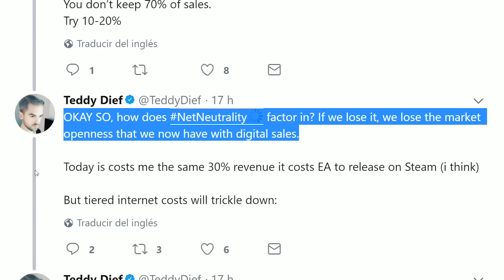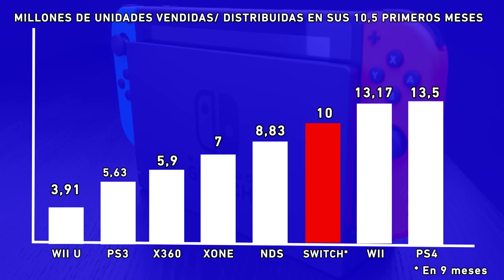NOTICIAS: La NEUTRALIDAD para los videojuegos, las VENTAS de SWITCH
Una semana más repasamos TODA la actualidad del mercado del videojuego. Nos lo cuenta Paloma Ferro.